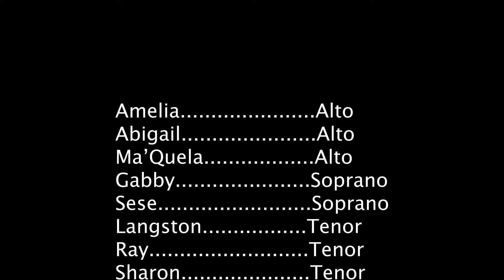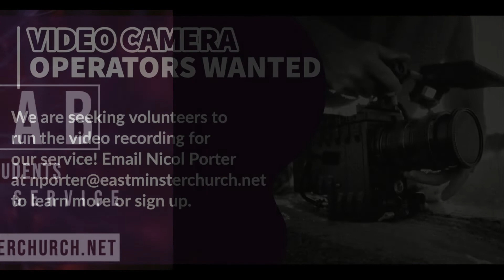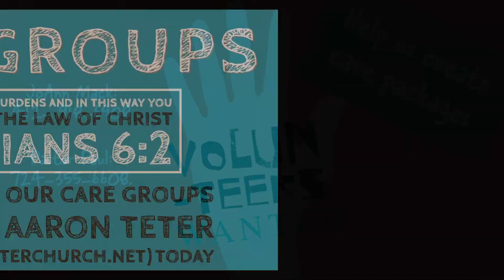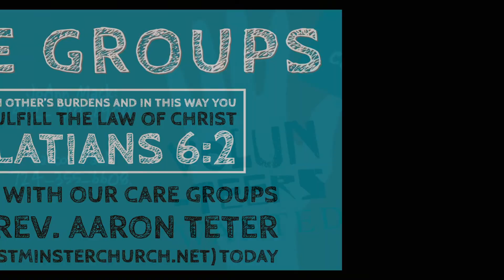June 14, 2020 Sunday Worship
Our Sunday morning worship service recorded in the beautiful sanctuary of our church with our Adult Praise Team, Chancel Choir section leaders and YOUTH PRAISE BAND this week lead us in singing, Rev. Josh shares a children's message and Pastor Paul preaches the Gospel message. Music performed with copyright permission via CCLI License # 511684